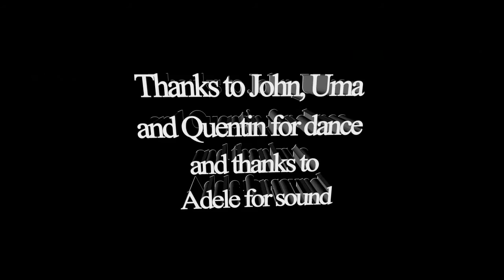John Travolta and Uma Thurman Dance scene in Pulp Fiction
with Adele's song